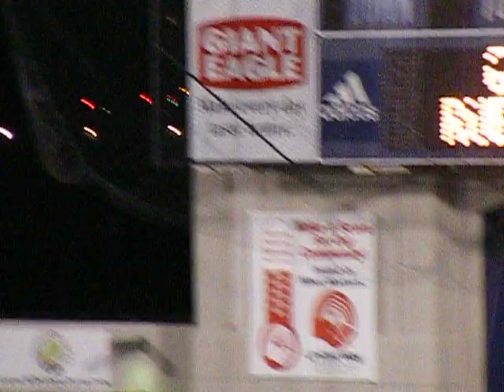Last Touchdown @ the Rubber Bowl by Zippy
Zippy scores the last touchdown at the Rubber Bowl on November 13, 2008.